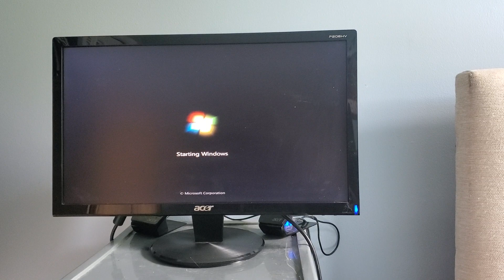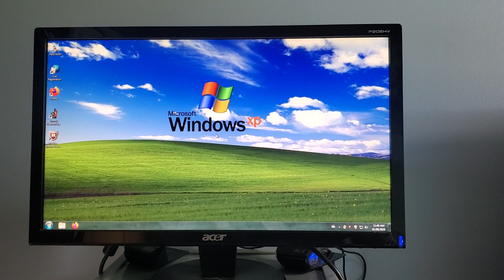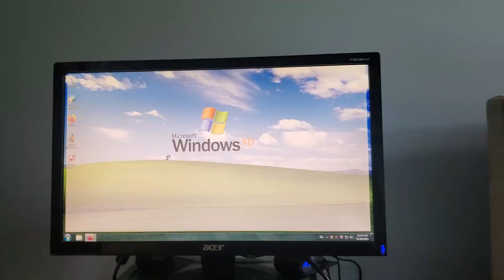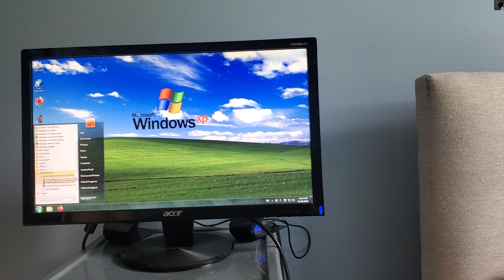windows 7 startup sound 2008